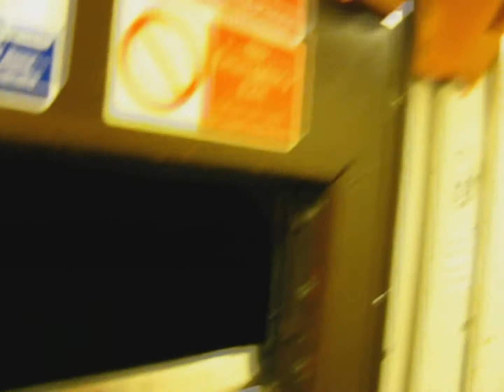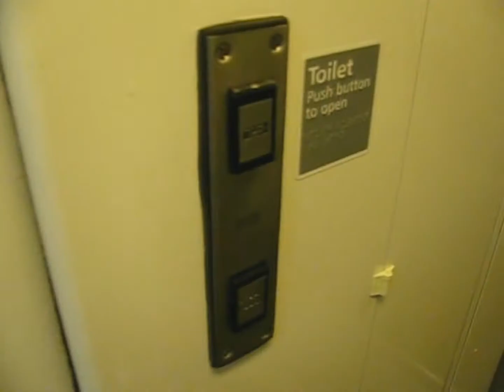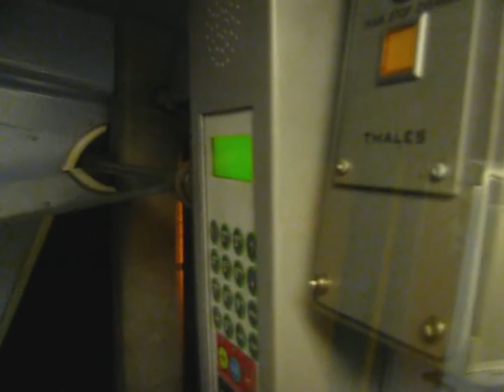Wessex Electric (part 1)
A very nice old style train, with awesome slam door motors.